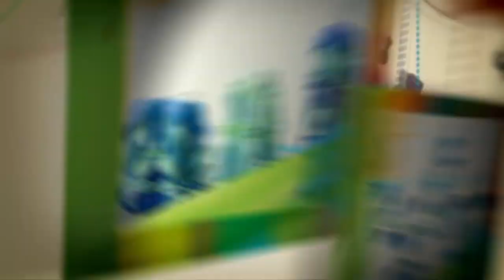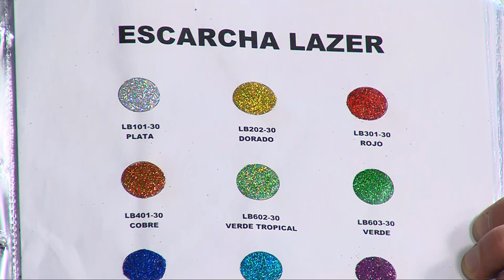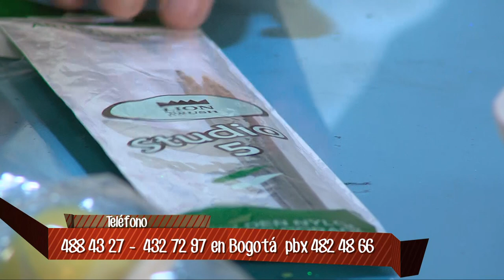Aprenda y Venda - Sombrero Iraca y Cucharón Mexicano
Arte y Pintura